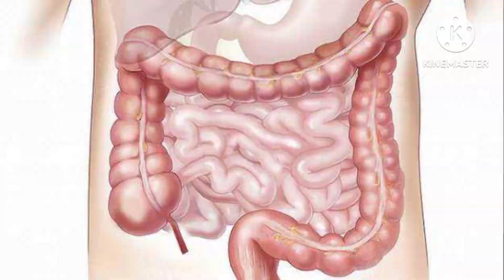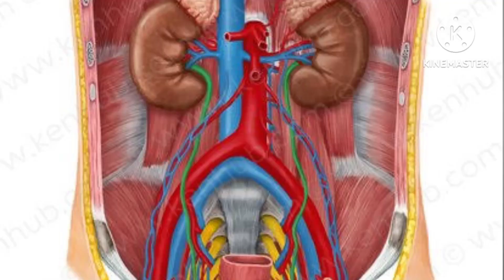Triphala Churna | Triphala Churn ke Fayde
Namaskar dosto aaj ke is video me maine aapse triphala churn ke baare me baat ki hai, triphala churn kya hota hai or triphala churn kon konsi bimari me kaam aata hai sath hi sath triphala churn ke sevan karne fayde or nuksan kya kya hote hai iske baare me bhi vistar se baat hai.Triphala churn ke faydon ke sath sath triphala churn ke side effects bhi kya kya ho sakte hai iske baare me bhi detail me baat ki hai. i hope ki meri yah video aapko jarur pasand aayegi to video like kare share kare or channel pe naye aaye ho to plz channel ko subscribe jarur kar le..Dhanyawad

triphala churna
triphala ke fayde
triphala churna ke fayde
triphala churna benefits in hindi
triphala churna benefits
triphala
triphala powder
triphala benefits
triphala churna kaise khaye
benefits of triphala
benefits of triphala powder
benefits of triphala churna
patanjali triphala churna
triphala uses
triphala churna benefits in telugu
triphala powder benefits
benefits of triphala churna in hindi
health benefits of triphala

Feel Ayurveda channel Best Videos.